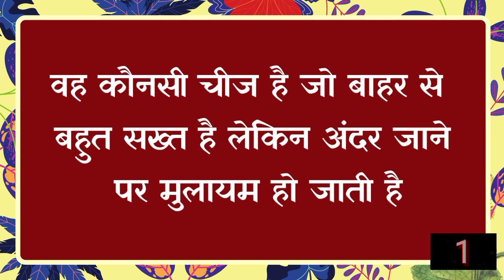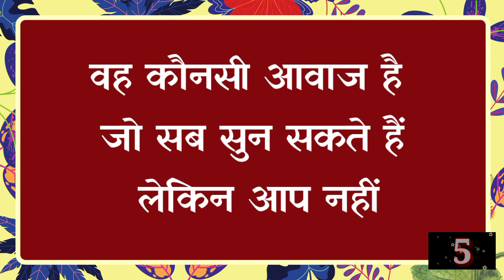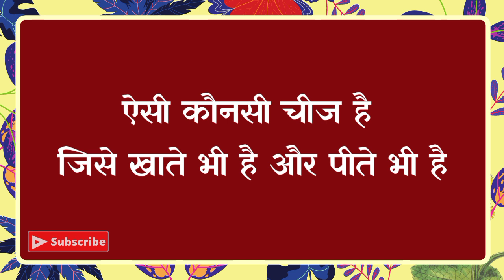चाणक्य दिमागी पहेलियाँ| Genius Paheliyan Question With Answer|Hindi Paheli|Dk717